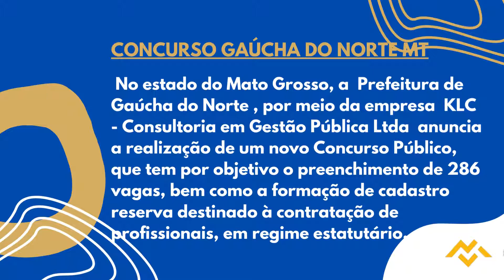Apostila PREFEITURA DE GAÚCHA DO NORTE MT 2022 Engenheiro Civil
No estado do Mato Grosso, a Prefeitura de Gaúcha do Norte, por meio da empresa KLC anuncia a realização de um novo Concurso Público, que tem por objetivo o preenchimento de 286 vagas, bem como a formação de cadastro reserva destinado à contratação de profissionais, em regime estatutário.

Os interessados , podem se inscrever a partir de 27 de setembro de 2022 até o dia 12 de outubro deste mesmo ano, por meio do site da empresa KLC Concursos. Vale ressaltar que o valor da taxa de inscrição será entre R$80,00 a R$120,00.

➔ Cadastre-se para receber atualizações de todos os concursos 2022. Concurso Apostila PREFEITURA DE GAÚCHA DO NORTE MT 2022 👇